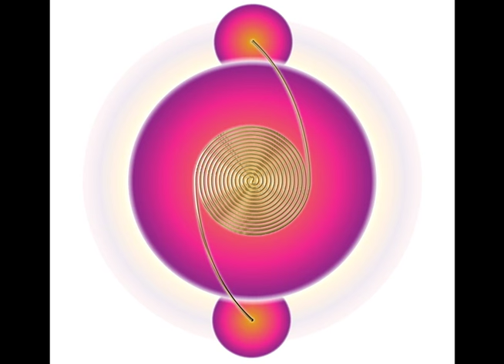EMBRUJO DEL AMOR - Taato Gomez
Embrujo del Amor
Esta cancion es un Homenaje al Grupo Embrujo (Chile 1960/72 ) y a esa Epoca de cambio, despertar y evolución prometedora en todo ámbito . Gracias a los Musicos y Grupos, a las hermanas y hermanos que apoyaron ese momento con sus almas y corazones ! La esencia humana y el Embrujo del Amor, siguen siendo mis principales motivaciones en la vida. Gracias, Carlos Fernandez, Miguel A. Altieri, Juan Carlos Carmona y a todos los nombrados al final de la cancion en el video. Todos los otros reciban también mis respetuosos halagos y gratitud por aquella epoca inolvidable.AMOR y LUZ

This song is a hommage to the Group Embrujo (spell) (Chile 1960/72) and to the period of change, awakening and promising evolution in every domain. Thanx to the musicians and groups, to the sisters and brothers that supported that moment with their souls and hearts! The human essence and the spell of Love continue being a source of inspiration for me in my life. Gratitude to Carlos Fernandez, Miguel A Altieri , Juan Carlos Carmona and to all those mentioned at the end of the song in the video. All others receive my respectful compliments and gratitude for that unforgettable period. LOVE and LIGHT